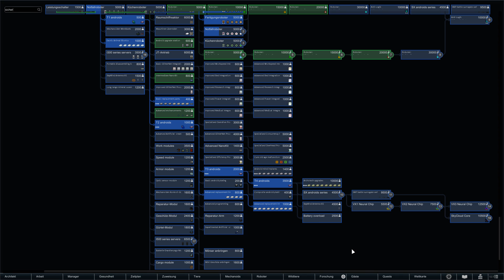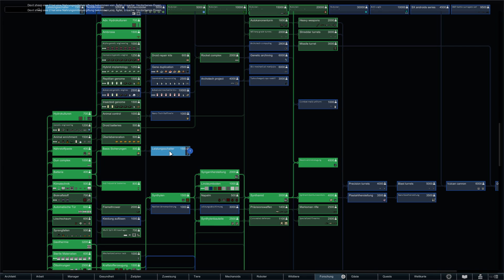RimWorld #3-199 - Batterien